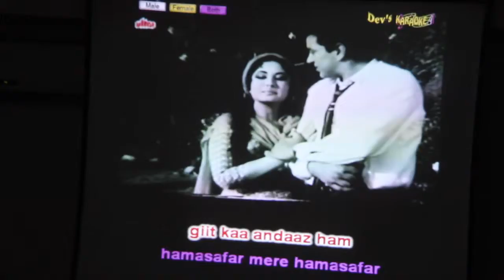Debendranath Sarangi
Karaoke